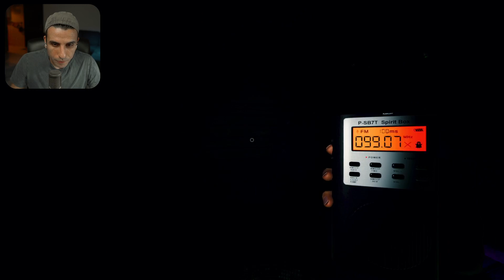Phasmophobia | 🤣 الشبح اللي خلص علي المتابعين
-الشبح ده غريب وخلص علي المتابعين واحد ورا التاني في لعبة فازموفوبيا

✦ انضم اللي منظمة اللهو الخفي : shorturl.at/ATX28